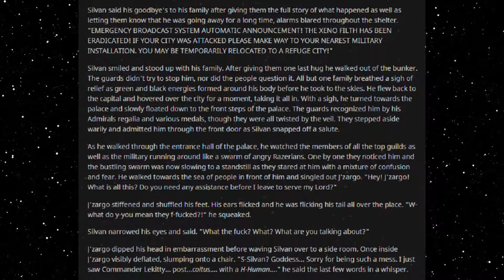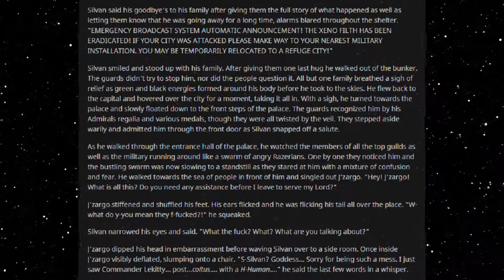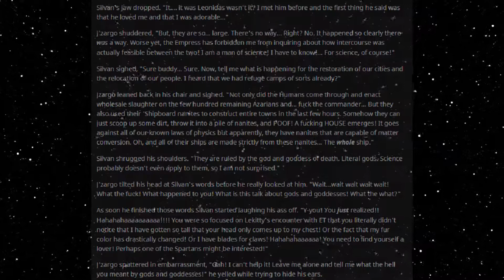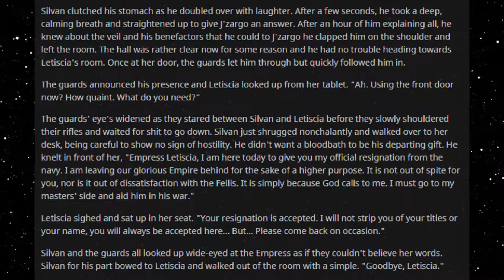Best HFY Reddit Stories: Small Galaxy - Part 83 (r/HFY)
Silvan departs!

Current Patreons:
ICup
Jim Flint
koollman
Dank Matter
Joshua Stone
Shadow Sword001
Turnip Hunter
Lorry Yrrol
John Meek
Thomas Panis
Chandler Riley
Placeholder
Michael Webster
iamblt
Joey
Jordan Simmons
Spencer Smith
ShadaePrajschet
Viridity one
Wln424
Daniel Malik
CLOROX D VIKING
Michael
Richard Green
Timothy Hare
Logan Kuhlman